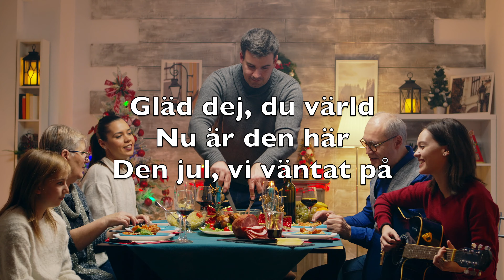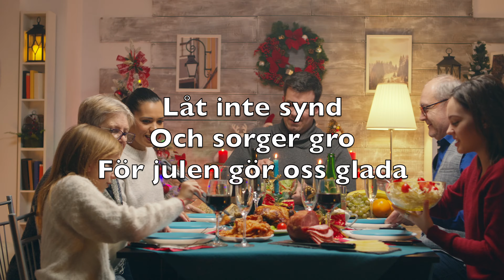Gläd Dig, Du Värld (Joy To The World) - Karaoke Altflöjt Instrumental Georg F. Haendel V1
Gläd dej, du värld
Nu är den här
Den jul, vi väntat på

I varje hjärta sprida
Glädjen som vi håller kärt

Åh, glädjen vi håller kärt
Åh glädjen, åh glädjen
Vi håller kärt

Från jordens alla hörn
Är glädjen så stor

Tillsammans firar vi
Tillsammans firar vi
Tillsammans, tillsammans
Så firar vi

Låt inte synd
Och sorger gro
För julen gör oss glada

Den med sin kärlek visar oss
Julen som vi väntat på

Som vi längtat efter
Som vi längtat och längtat
Vi längtat efter

Julen har kommit
Se hit, se hit
Den känslan inom oss

Julens kära fridfullhet
Och kärlekens underverk

Kärlekens underverk
Kärlekens underverk
Åh Kärlekens, kärlekens
Underverk